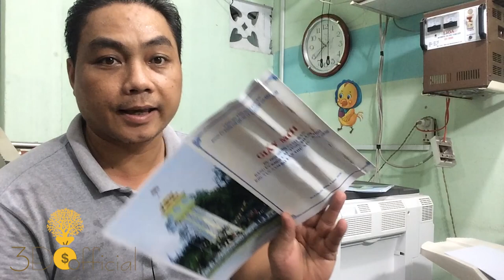LẦN ĐẦU TIÊN CẢM NHẬN THAY LU LÔ SẤY MÁY IN MÀU RICOH SP 830DN l 3Đô Official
LẦN ĐẦU TIÊN CẢM NHẬN THAY LU LÔ SẤY MÁY IN MÀU RICOH SP 830DN